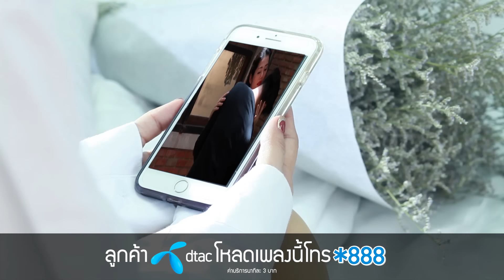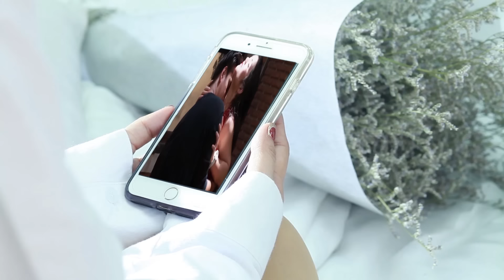ขอเพียงมีเธอ - นุ่น Super วาเลนไทน์ [OFFICIAL MV]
เพลง : ขอเพียงมีเธอ
ศิลปิน : นุ่น Super วาเลนไทน์
คำร้อง/ทำนอง : เป็นหนึ่ง เทพารักษ์
เรียบเรียง : บุริศร์ ไทยกุลภักดี

ในวันที่ฟ้าไม่เป็นใจในคืนฝนนั้นโปรยปราย เธออยู่ไหน
 ต้องปลอบชีวิตไปวันวัน อยู่กับความหวังลมๆแล้งๆ ว่าเธอยังรักกันอยู่

คำว่าคิดถึงที่เธอบอก ต้องเอ่ยต้องถามถึงจะได้ฟัง แต่ว่าฉันก็ยังซึ้งในใจ
ไม่อาจลืมรักยามเธออยู่ ลึกๆก็รู้ว่าเธอจะไปจากกัน แต่ว่าฉันทำใจไม่ได้

**รุ้ไหมเธอ ทำไม่ได้  ได้โปรดเก็บฉันเอาไว้ก่อน

***ให้ฉันเป็นตัวสำรอง รองจากเขา ไม่ต้องรักได้มากเท่าเขา ฉันเข้าใจ
ถึงฉันจะมาก่อน มาก่อนเขา แต่ให้ฉันเป็นที่เท่าไหร่ ไม่เป็นไร  ขอเพียงยังมีเธอ

*ฉันอยู่ตรงนี้ ไม่เป็นไร ยังพออยู่ไหวไม่ต้องห่วง ฉันอยู่ได้
จะเจ็บแค่ไหนก็ยอมทน มีเพียงเหตุง่ายๆ ก็คือรัก รักเธอ.